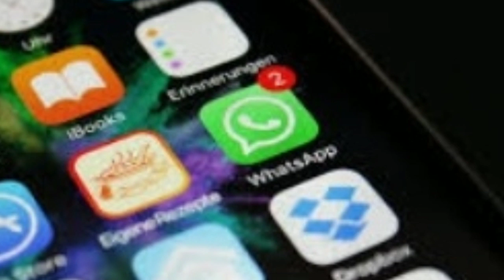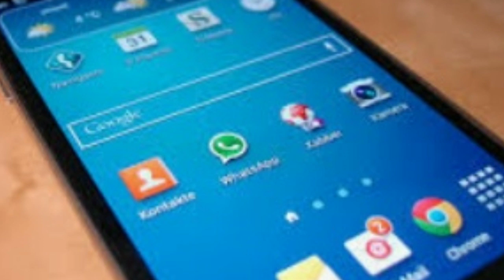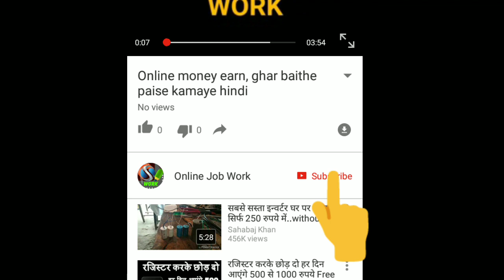वाट्स ऐप चलाने पर अब होगी जेल आ गया नया नियम ! Misuse of WhatsApp will send you to the jail